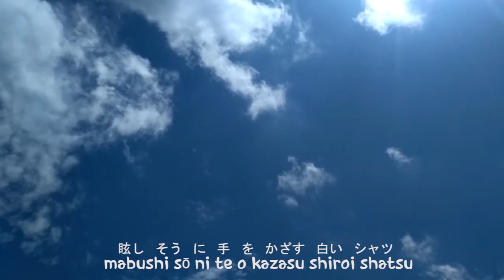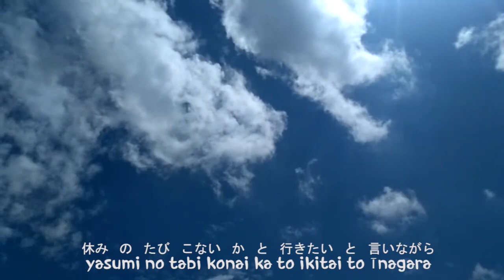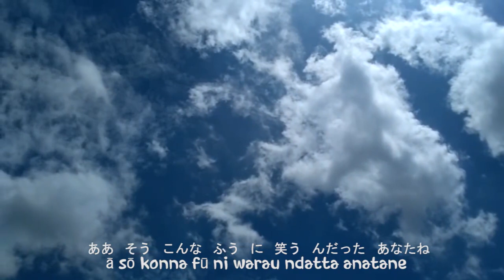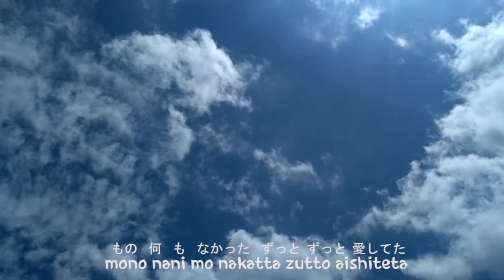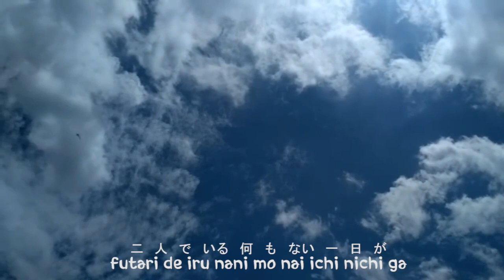Ritsuko Okazaki - Natsu no Kuukou (Un-Official Music Video)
Un-Official Music Video by Japanese female singer Ritsuko Okazaki